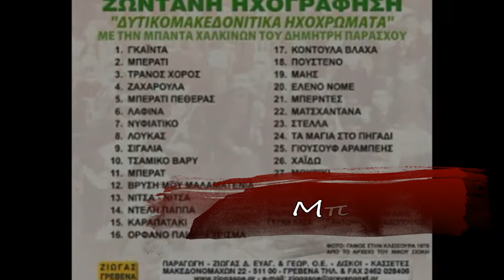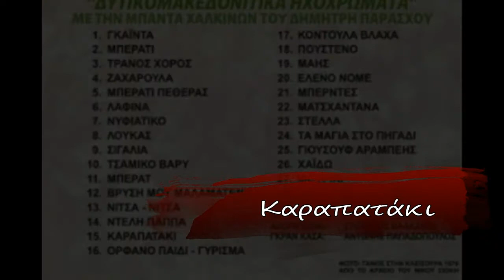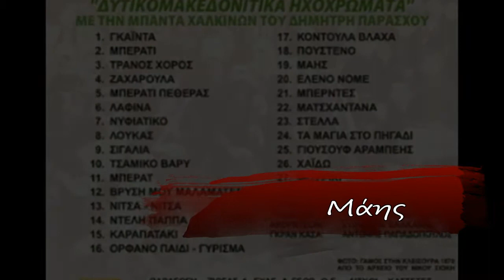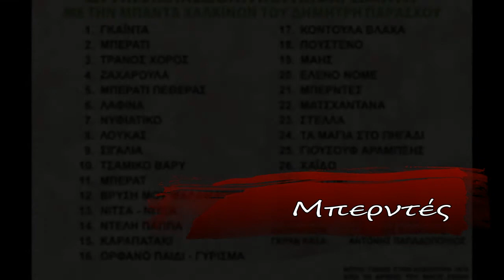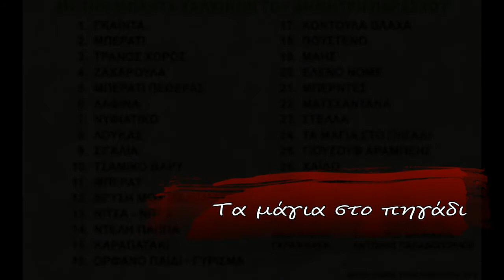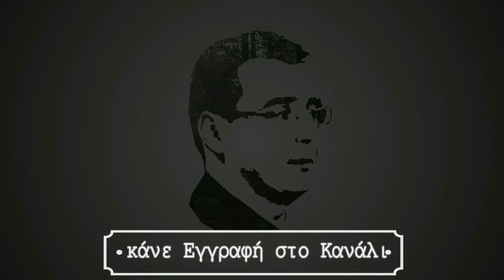Δυτικομακεδονίτικα Ηχοχρώματα - Ditikomakedonitika Ichochromata |CD◇PARASCHOS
Για τις λίστες αναπαραγωγής, πατήστε στον αντίστοιχο σύνδεσμο.

Βίντεο παρουσίασης καναλιού – My Channel Trailer | Δημήτρης Παράσχος  ◇ PARASCHOS

«Η Μουσική αγγίζει την πιο ευαίσθητη χορδή του ανθρώπου: την καρδιά.
Βιολογικά όσο υπάρχει ο Παλμός, υπάρχει και ο Άνθρωπος.
Υπάρχει Μουσική, υπάρχει και Ζωή.»

◇  Δημήτρης Παράσχος | Dimitris Paraschos   ◇